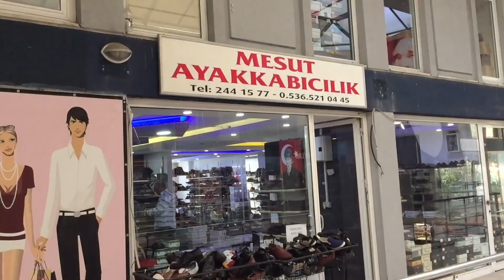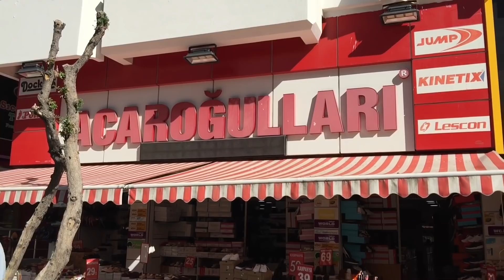Влог. Магазины кожаной обуви в Анталии.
Привет мои любимые и дорогие! Сегодна в 19.00 жду вас в ПРЯМОМ ЭФИРЕ!!
Меня зовут Юля и я живу в Анталии.  На моем канале я рассказываю о своей жизни и работе в Турции и Китае.